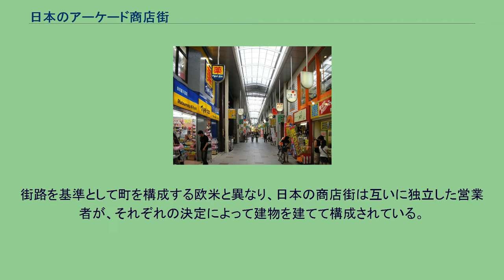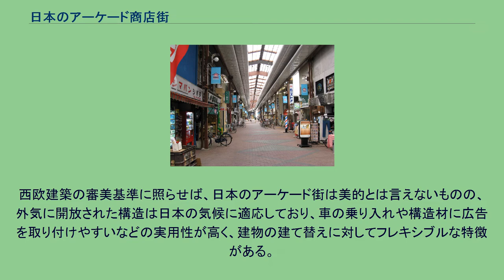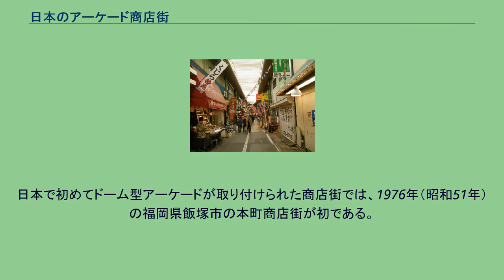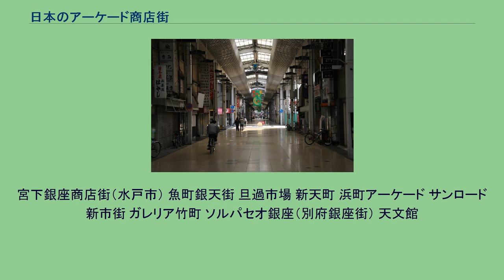日本のアーケード商店街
ガレリア竹町（大分県大分市） 日本最大の断面を有するアーケード商店街 日本のアーケード商店街では、日本における全蓋式アーケードを備えた商店街について解説する。
日本のアーケードは、地域の特性に応じた役割を果たすために設けられてきた。
近代以降、このような伝統的なアーケードを源流に、西洋のアーケードの影響を受けて、現在のアーケードが成立したものと考えられる。
都市計画学のバリー・シェルトンは、日本のアーケード商店街と入り口にあるゲートの関係と、神社の鳥居を中心とした参道の共通性について指摘している。
街路を基準として町を構成する欧米と異なり、日本の商店街は互いに独立した営業者が、それぞれの決定によって建物を建てて構成されている。
中にはファサードを持つ大型店舗が含まれる場合もあるが、商店街全体が同じ意図のもとに建築される例は少ない。
そのため、ファサードの延長によって構成される西欧のアーケードと表面的には似ているが、日本のアーケードは並びの建物とは独立したひとつの建築物となっている。
西欧建築の審美基準に照らせば、日本のアーケード街は美的とは言えないものの、外気に開放された構造は日本の気候に適応しており、車の乗り入れや構造材に広告を取り付けやすいなどの実用性が高く、建物の建て替えに対してフレキシブルな特徴がある。
日本のアーケード街を構成する要素には以下のようなものがある。
日本で初めてアーケードと名付けられたのは、1922年にオープンした帝国ホテルのライト館一階に設けられたインペリアル・アーケード（現・帝国ホテルアーケード）で、当時は外国人客向けの店が多く出店していた。
大分県別府市には、帝国ホテルの前年の1921年（大正10年）12月1日に完成した、商店街を被う木造ガラス張りの竹瓦小路アーケードが現存しているが、アーケードという名称が使用されるのは後年になってからである。
なお、竹瓦小路アーケードは「別府温泉関連遺産」として、2009年（平成21年）2月6日に近代化産業遺産に認定されている。
日本で初めてドーム型アーケードが取り付けられた商店街では、1976年（昭和51年）の福岡県飯塚市の本町商店街が初である。
宮下銀座商店街（水戸市） 魚町銀天街 旦過市場 新天町 浜町アーケード サンロード新市街 ガレリア竹町 ソルパセオ銀座（別府銀座街） 天文館